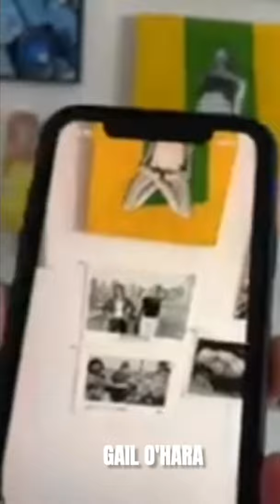Art Basel - Miami | Soundwave Art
Soundwave Art contributed to Shooting Blanks: The Art Of Half-Cocked this year during Art Basel in Miami. Our app was used to enhance the art and behind-the-scenes photos taken during the filming of the movie Half-Cocked.

The artists:
Houndstooth Cottage / Michael Galinsky / Suki Hawley / Tara L. Key / Tony Kapel / Gail Ohara / David Pajo / Theresa Kereakes / Maitejosune Urrechaga